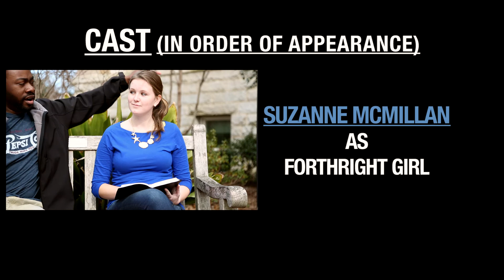Song of Solomon Pick Up Lines (2015)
Are you stuck in the Brother in Christ Zone? Have no fear, Song of Solomon Pick-Up Lines is here.

Just A Friend by Biz Markie is owned by WMG.
Let's Stay Together by Al Green is owned by BMG.
Treasure by Bruno Mars is owned by WMG .